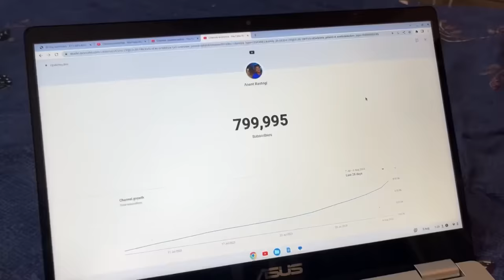A haunted house | horror comedy video | 800k subscribers completed | Anant rastogi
Haunted house video
Hautned house vlog
Horror video
Horror comedy video
Horror funny video
Horror video prank
Horror video in hindi
Horror video
Latest horror video
Real horror story
Horror prank
Family vlog
Family video